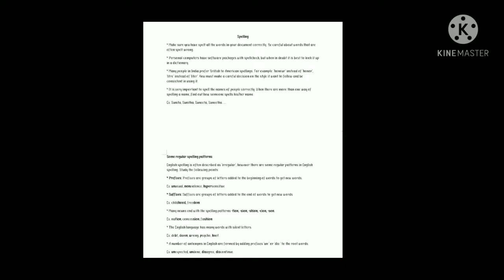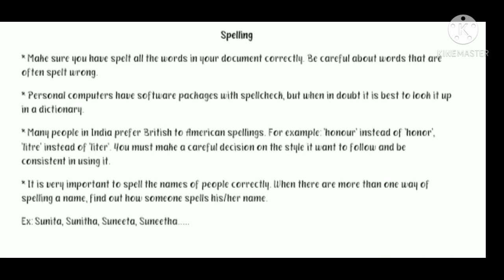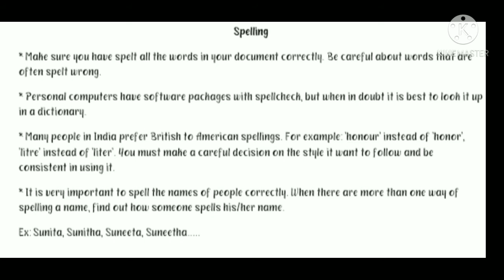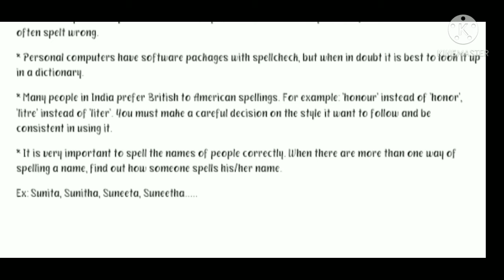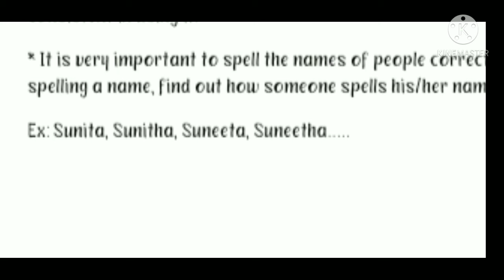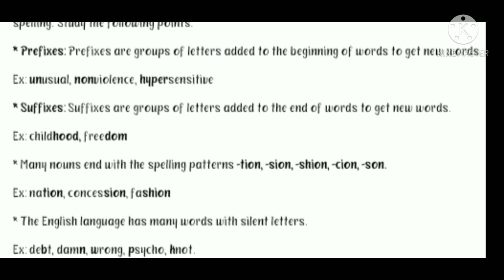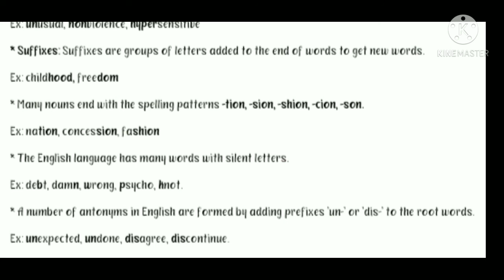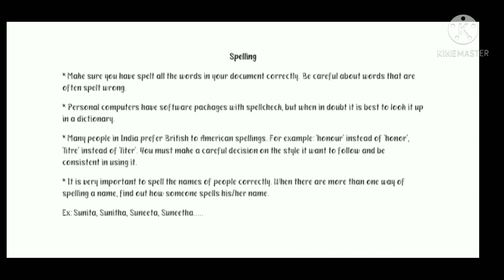WRITING SKILLS Explained in Telugu, part 2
This video explains some spelling  tips. Valuable suggestions are always most welcomed.